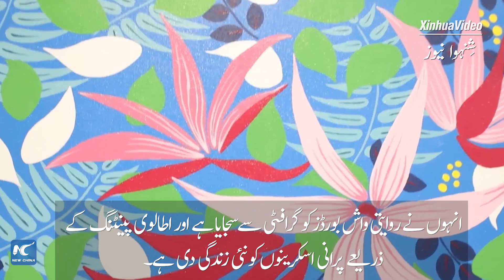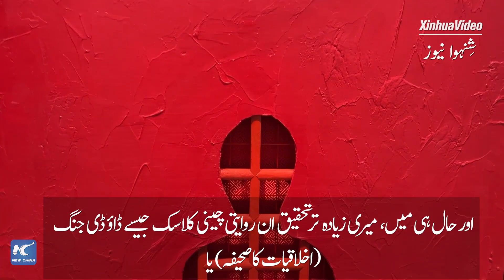گلوبل لنک | چھونگ چھنگ میں چینی، اطالوی ثقافتوں کے امتزاج کی نمائش کرنے والی آرٹ نمائش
"کنیکٹنگ پوائنٹ" عصری آرٹ کی نمائش، جس میں درجنوں آرٹ کے نمونے پیش کیے گئے ہیں جو روایتی چینی ثقافت اور اطالوی آرٹ کے انداز کو ملاتے ہیں، جمعہ کو جنوب مغربی چین کے چھونگ چھنگ میں شروع ہوئی۔GLOBALink